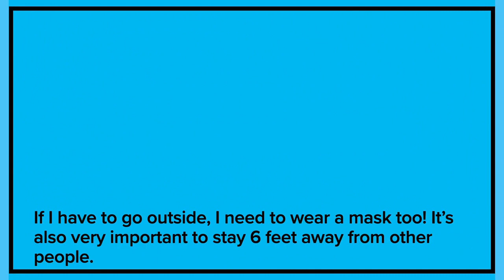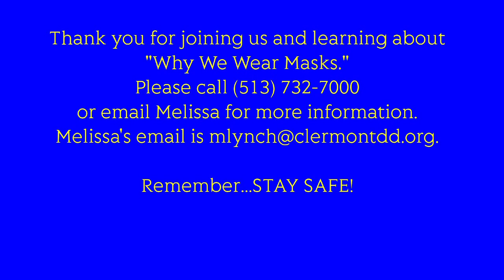Why We Wear Masks In Public 3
A video produced during the COVID-19 Coronavirus Pandemic Crisis by the Clermont County Board of Developmental Disabilities in Batavia, Ohio.